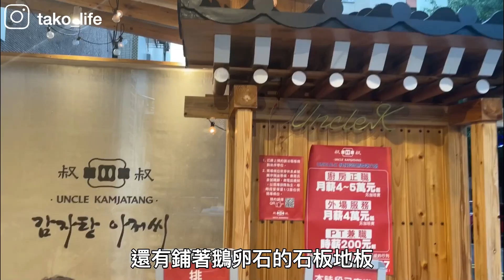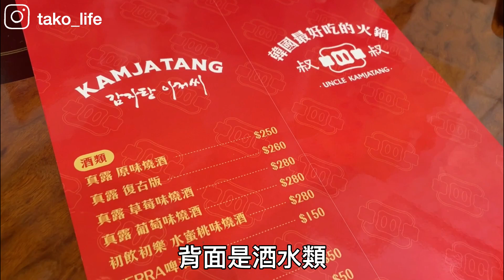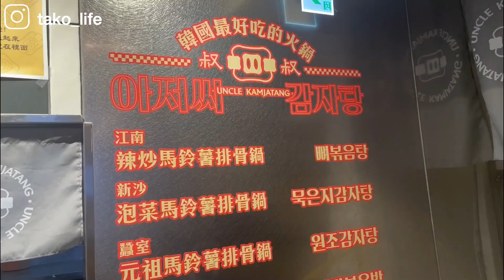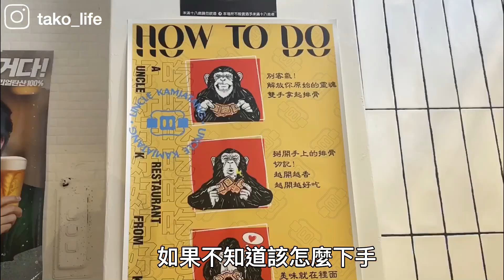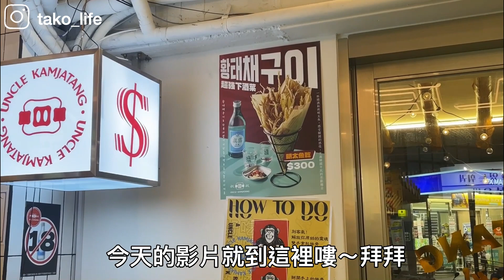『Uncle-K 排骨火鍋』來自韓國最道地的馬鈴薯排骨火鍋，不用跑一趟韓國，這裡就能吃得到啦～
❤️更多生活動態都在我的IG